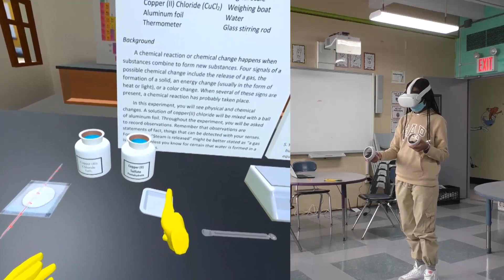VR Chemistry Lab dual view